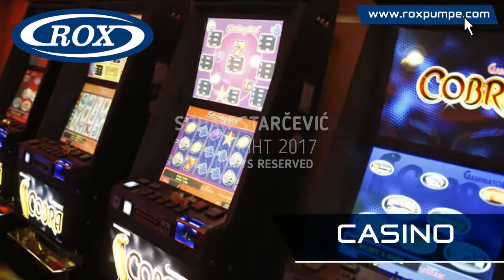Rox pumpe - promo video